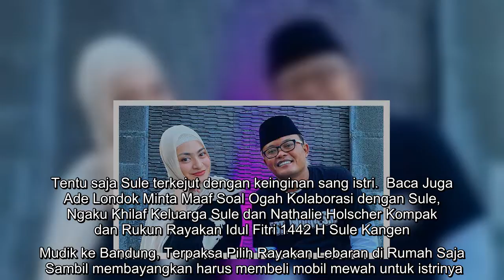Reaksi Sule saat Nathalie Holscher Mengaku Ngidam Mobil Seharga 7 Miliar Rupiah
Liputan6.com, Jakarta - Selama kehamilan Nathalie Holscher, Sule tentunya tetap memberi perhatian lebih kepada istrinya itu. Namun, perhatian tersebut diuji ketika Nathalie mengutarakan keinginan tak terduga.   Dalam sebuah vlog, Nathalie Holscher pernah mengaku sedang ngidam ke Sule untuk memiliki mobil bermerek Mercedez Benz seharga Rp7,6 miliar. Tentu saja Sule terkejut dengan keinginan sang istri.  Baca Juga  Ade Londok Minta Maaf Soal Ogah Kolaborasi dengan Sule, Ngaku Khilaf Keluarga Sule dan Nathalie Holscher Kompak dan Rukun Rayakan Idul Fitri 1442 H Sule Kangen Mudik ke Bandung, Terpaksa Pilih Rayakan Lebaran di Rumah Saja   Sambil membayangkan harus membeli mobil mewah untuk istrinya. Sule hanya bisa bereaksi kaget sambil diam sejenak. Kisah ini disampaikan Nathalie saat mereka membahas soal renovasi rumah di vlog keluarga mereka.   ...